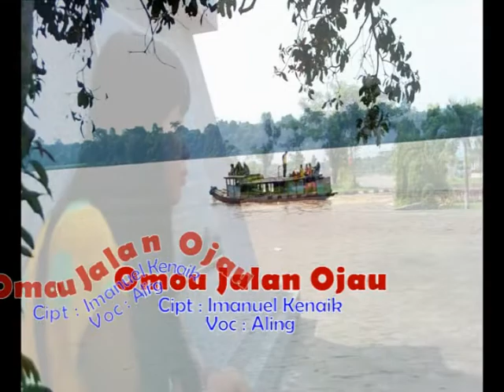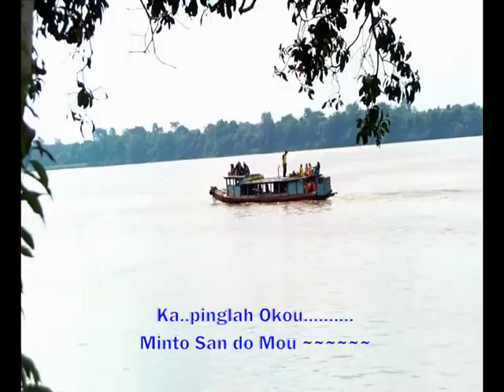OMOU JALAN OJAU - ALING Lagu bahasa Dayak Ribun Bidoih Tayan hilir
Dedi cs production